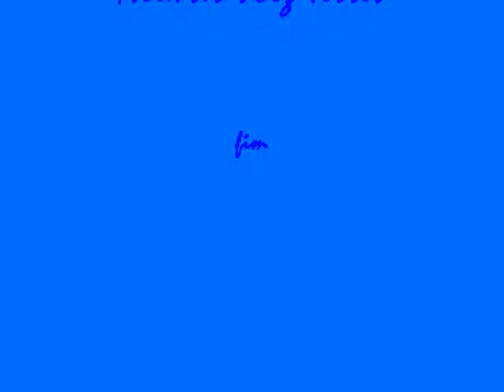Música Inesquicível Paulo Antunes Neimar Terres